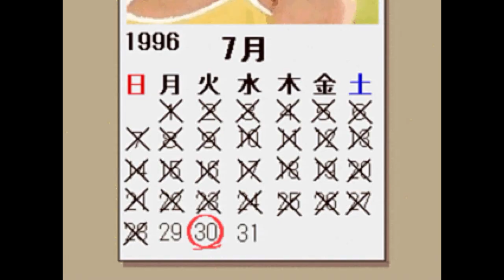とある少女の恐怖記憶ファイナル【記憶少女 THE END】実況 Memory1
記憶は時として恐怖を招く・・・

記憶少女シリーズ最終作であり、おなじみのホラーフリーゲームでもあるこのゲームを実況します！

前作と前々作は実況済みです！

Part4くらいまではプロローグに費やしてます。進むの遅いね！